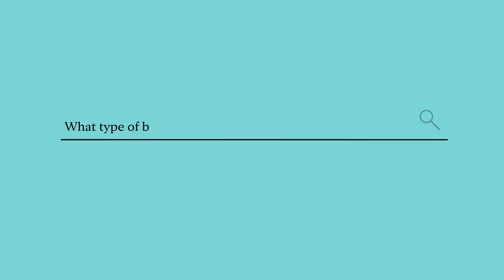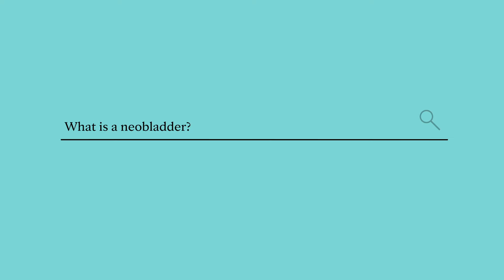Should my bladder cancer surgery be performed robotically? Ask Mayo Clinic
Mark Tyson, M.D., a urologist at Mayo Clinic, answers the important questions you may have about bladder cancer.  If you or someone you know has been diagnosed with bladder cancer, you may be asking yourself a lot of questions. Our experts are here to help you answer them.

0:00 Introduction
0:16 What type of bladder cancer do I have?
1:09 What are my treatment options?
2:03 Should I have my surgery done robotically?
2:45 What is a neobladder?
3:47 What is an ileal conduit?
4:41: How will treatment affect my quality of life?
5:20: How can I be the best partner to my medical team?
5:41 Ending